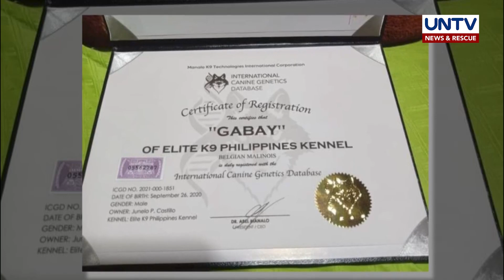Kilalanin si Gabay, isang K9 rescue dog | Pet talk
Bukod sa pagiging "man’s bestfriend", maaari rin silang maging taga-sagip o rescuer lalo na sa panahon ng sakuna.

Kagaya ni Gabay, isang elite K9 rescuer dog na may kakayahang mag-water rescue, mag-search and rescue, makaamoy ng bomba, at marami pang iba pa.

Panoorin ang ilang tips kung paano matuturuan ang mga aso na maging rescuer…